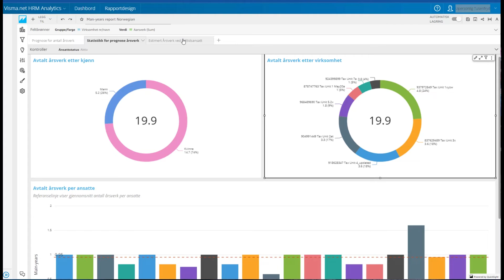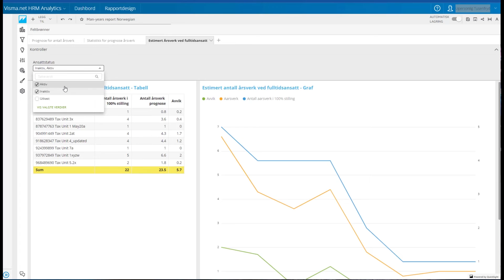Prognose for antall årsverk i Visma.net Analytics